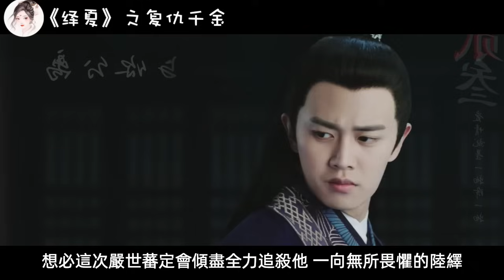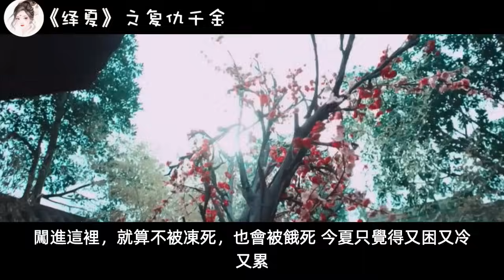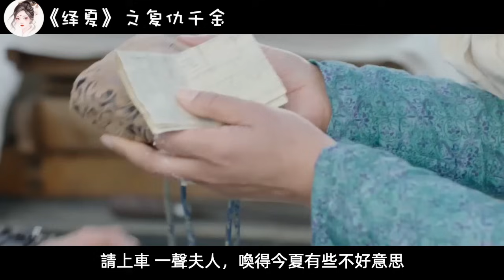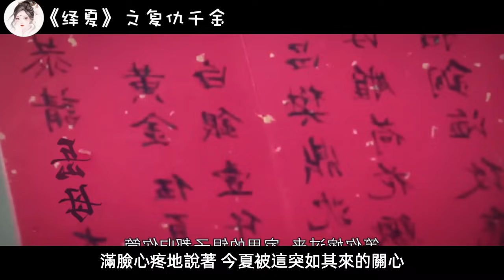《繹夏》之復仇千金 第94-102集 今夏的初夜交代在冰天雪地之中，陆绎又幸福了! 陆少夫人回来了。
🎉🎉🎉🎉🎉🎉🎉🎉🎉🎉🎉🎉🎉🎉 最新完结 🎉🎉🎉🎉🎉🎉🎉🎉🎉🎉🎉🎉🎉